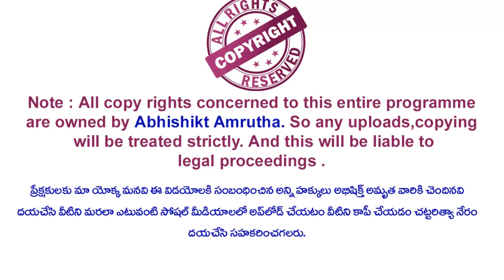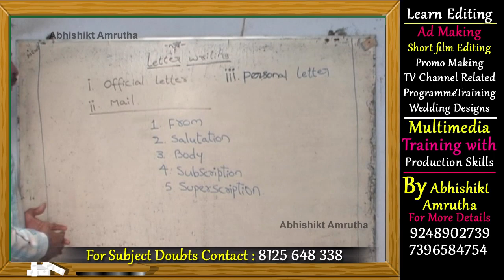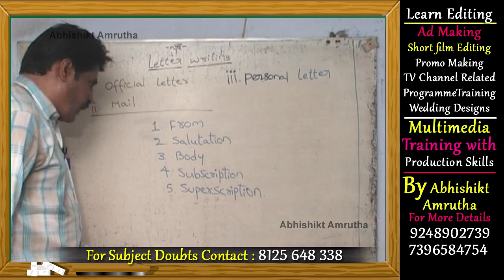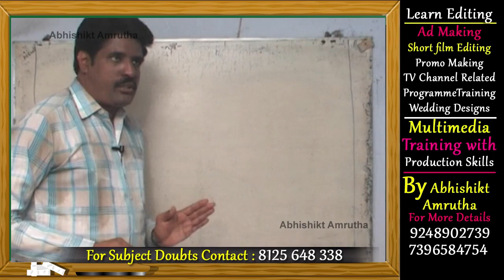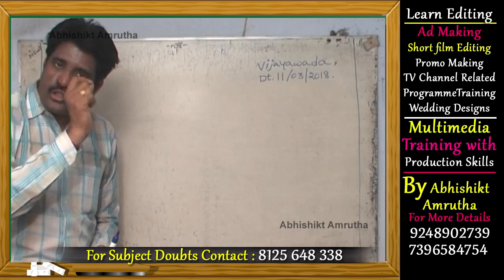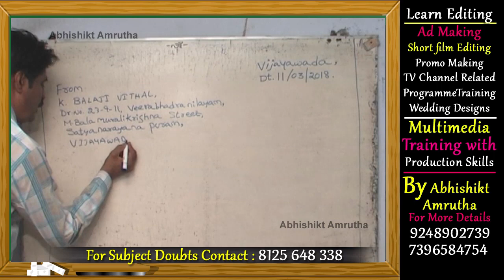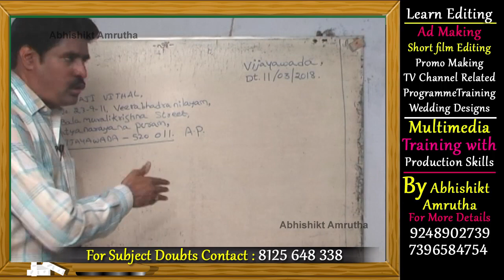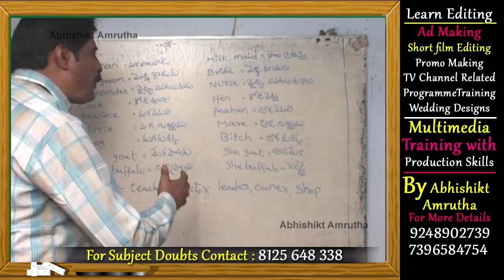Spoken English Classes In Telugu Episode 93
ప్రేక్షకులకు ముఖ్య గమనిక బాలాజీ విఠల్ గారు మరణించారు అయన ఫోన్ నెంబర్ కి దయచేసి కాల్ చెయ్యవద్దు ఏవారైనా వారి కుటుంబానికి సహాయం చేయదలిస్తే చెయ్యగలరు